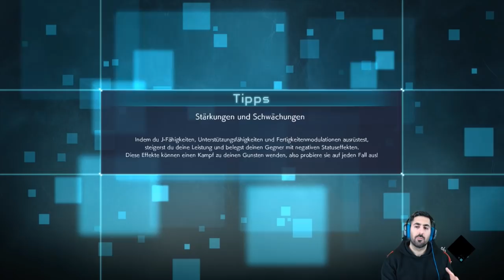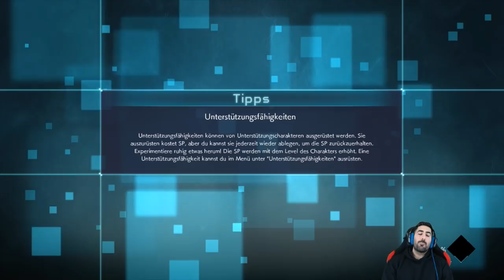GALENA & KANE erscheinen, doch was planen sie?👫 - Let's Play JUMP FORCE #14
Let's Play JUMP FORCE Part 14: Galena & Kane erscheinen, doch was planen sie?👫

- Mo: ab 19/20 Uhr Dokkan GT Battlefield
- Di: ab 19/20 Uhr LR Baby Vegeta Summons
- Mi: frei
- Do: ab 20:00 Uhr Jump Force Community Fights
- Fr-So: spontan